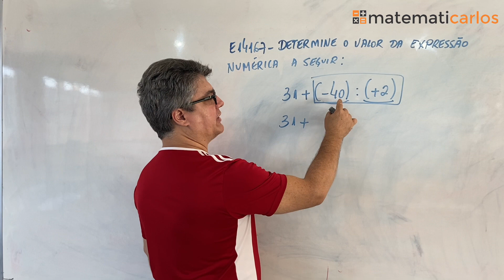Quanto é 31 + (-40) : (+2)? (E14167)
Venha estudar no meu site com jogos matemáticos + aulas passo a passo + muitos exercícios com correção em vídeos para treinar

Matematicarlos é um canal de matemática do professor Carlos Eduardo Moraes Pires e está entre os canais de matemática mais antigos do YouTube, desde 2007. O site matematicarlos é um dos sites de matemática mais antigos do Brasil, desde 2004.
Até 04 de novembro de 2023 o site e o canal matematicarlos tinham vídeos produzidos para os alunos do professor Carlos, na escola do interior de Marataízes-ES e outros tantos gravados com exclusividade para os assinantes do seu site.  A partir de 05/11/23, em comemoração aos 20 anos do Matematicarlos, o professor Carlos começou a publicar vídeos direcionados para alunos de todo o Brasil, visando  tornar um canal popular.

O professor Carlos criou o método  Matemática do Seu Jeito que fez sucesso em todas as turmas em que passou e a partir de 05/11/23 começou a publicar o método na internet abrindo para alunos de todo o Brasil.